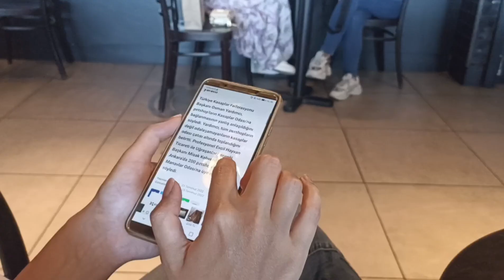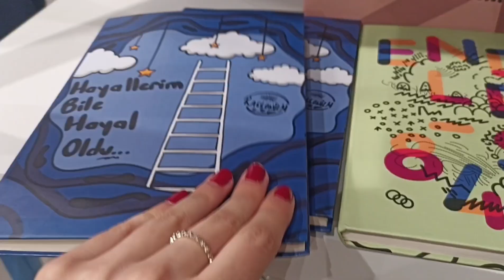benimle iki gün | avm, göksu parkı.. | ankara vlog #4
yorumlara (instagramdan vs.) nerden geldiğinizi yazabilirsiniiiz